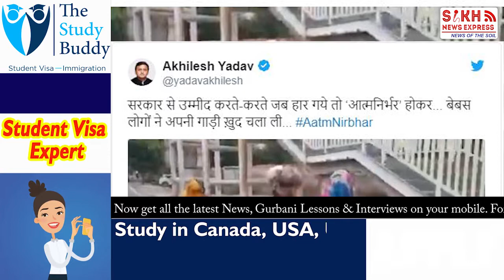MODI ਦਾ ‘ਆਤਮਨਿਭਰ’ ਭਾਰਤ, ਸੂਟਕੇਸ ‘ਤੇ ਮਾਸੂਮ ਨੂੰ ਖਿੱਚਣ ਨੂੰ ਮਜਬੂਰ ਮਾਂ, ਮਨੁੱਖੀ ਅਧਿਕਾਰ ਕਮਿਸ਼ਨ ਵੱਲੋਂ ਨੋਟਿਸ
MODI ਦਾ ‘ਆਤਮਨਿਭਰ’ ਭਾਰਤ, ਸੂਟਕੇਸ ‘ਤੇ ਮਾਸੂਮ ਨੂੰ ਖਿੱਚਣ ਨੂੰ ਮਜਬੂਰ ਮਾਂ, ਮਨੁੱਖੀ ਅਧਿਕਾਰ ਕਮਿਸ਼ਨ ਵੱਲੋਂ ਨੋਟਿਸ || SNE